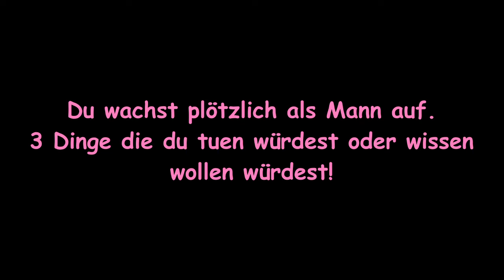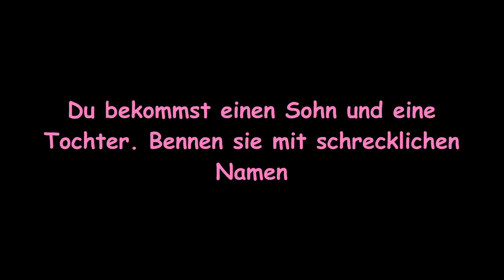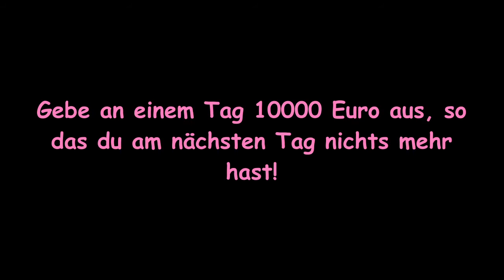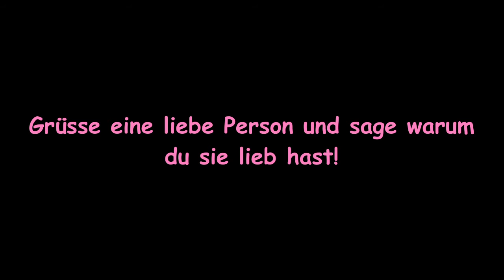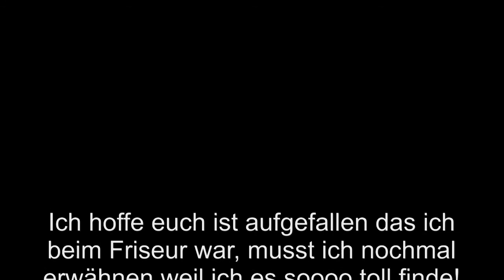Hätte /Wäre/Könnte tag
Es gibt ein neues Video von mir!

Freu mich auf euch und hab euch lieb :-*